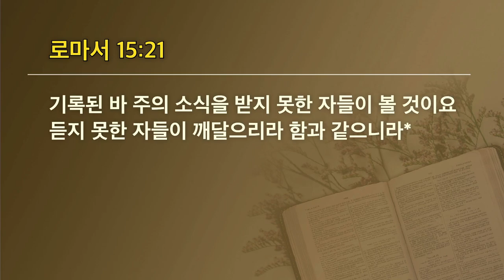[선한목자교회] 젊은이예배설교 2022년 08월 07일 | 주님만 드러나시길 원합니다 - 박우영 목사 [로마서 15:14-21]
주님만 드러나시길 원합니다 - 박우영 목사 [로마서 15:14-21]